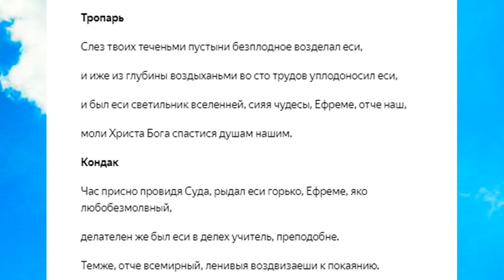Самая сильная молитва на исцеление от болезней, порчи, сглаза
✅Регистрируйся по ссылке:
✅Выводи средства

10 февраля - Православная церковь чтит память Святого Ефрема Сирина.